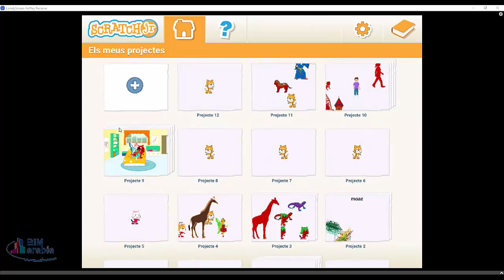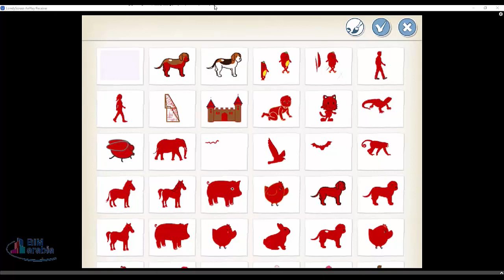تعلم البرمجة من الصفر مع معاذ